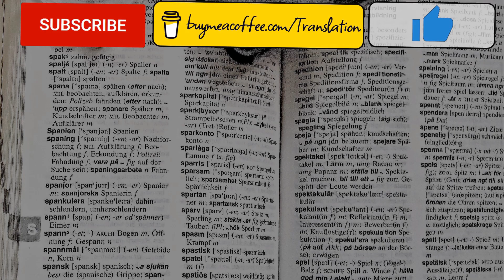Interpreting Training: Consecutive/Simultaneous Practice - Why Is Sugar So Addictive?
[Donating is 100% optional, but greatly appreciated. A short espresso will do!]

A speech about the effects of sugar on the human body for interpreting students to practice. Ideally for note-taking / consecutive interpretation, but also suitable for simultaneous if you are an early beginner.

WARNING: The speech starts straight away!

TOPIC(S): Health, Medicine

TERMS: allure, craving, reward system, dopamine, blood sugar levels, spikes, sugary treats, whole foods, natural sweeteners

Title of this speech: 'Why Is Sugar So Addictive?'

This interpretation exercise will also help you practice:
- Consecutive interpreting
- Note-taking

About this video series:
A series of speeches to help interpreting student with their note-taking and simultaneous interpretation daily practice (essentially free exercises!)